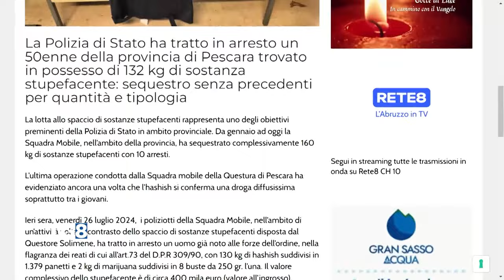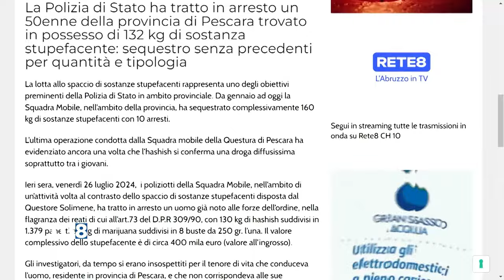Polizia sequestra 132 kg di droga a un 50enne della provincia di Pescara